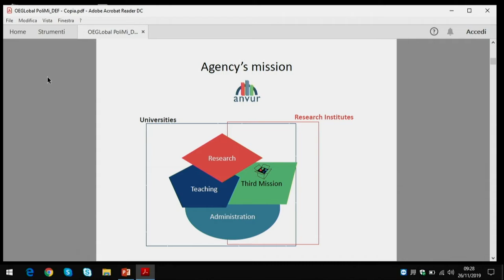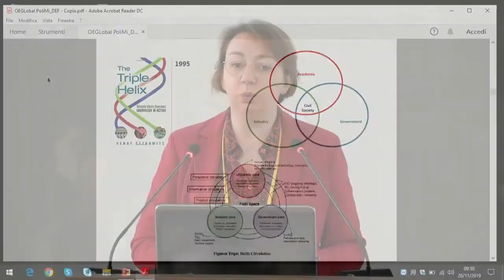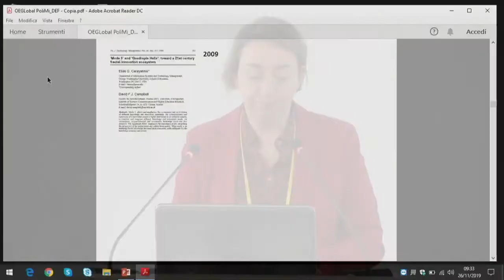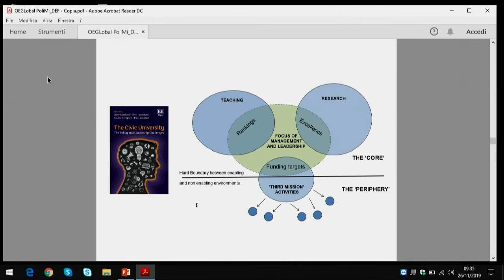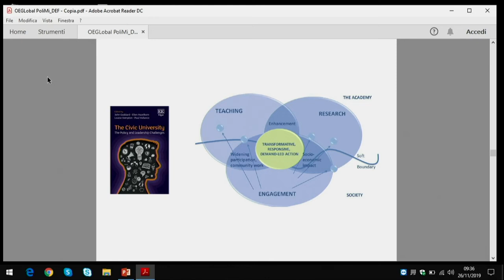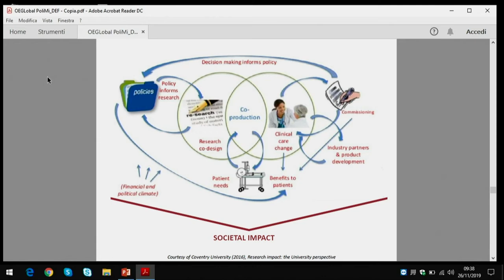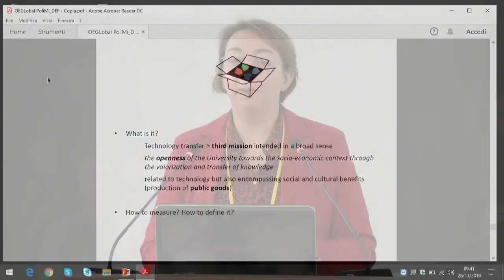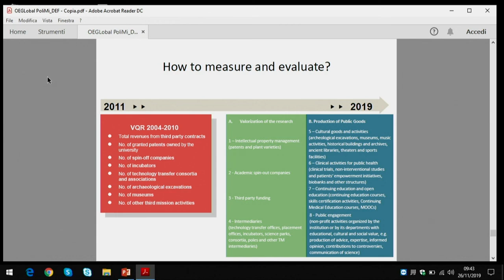Opening Address: Open Education and the Third Mission of Universities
Dr. Brigida Blasi

The role of Open Education is key to pursue the Third Mission of Universities, since it implies a wider and deeper collaboration of the Universities with their social scenario from a local to a global dimension. The engagement of higher education institutions in strengthening their relationship with social subjects might pave the way to new responses to present challenges. Open Education and its branches are a fertile ground to make collaborative knowledge creation blossoms.